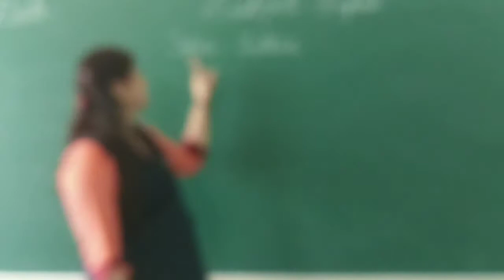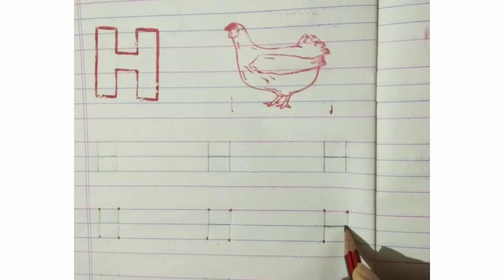CLASS-NURSERY_SUBJECT-ENGLISH_TOPIC-LETTERS-G and H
In this video you will learn about the formations of the letters.